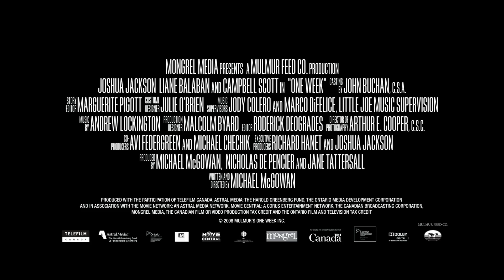One Week (2008)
Ben macht sich einfach aus dem Staub, setzt sich auf sein altes Motorrad und fährt los. Von Toronto aus geht es immer nach Westen, dem Pazifik entgegen. Der Dreißigjährige lässt alles hinter sich, seinen ungeliebten Job als Lehrer, seine vielleicht geliebte Verlobte Samantha, Eltern, Geschwister, Freunde, um sein ganz persönliches Abenteuer zu finden. Er entdeckt die Schönheit und die Weite des Landes, begegnet den verschiedensten Menschen, weisen, verrückten und ganz normalen, und lernt ganz nebenbei, Wesentliches von Unwichtigem zu trennen. Eine einwöchige Reise, die für Ben wie ein ganzes Leben sein wird.
Eine Liebeserklärung an das Leben und die Schönheit der kanadischen Landschaft.